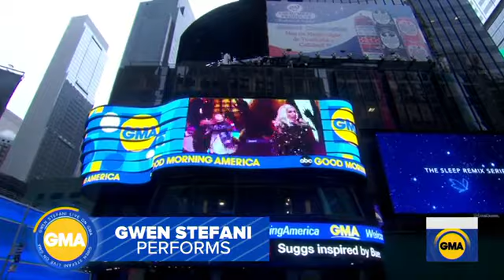Gwen Stefani Performs "Slow Clap", March 31, 2021